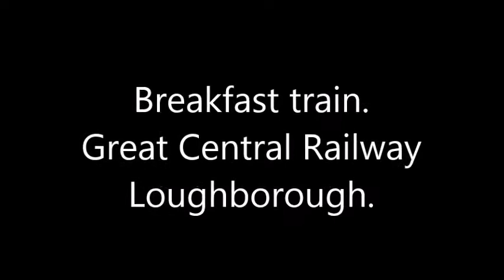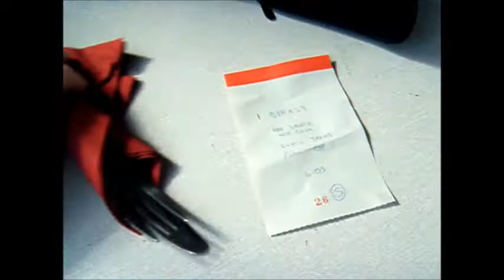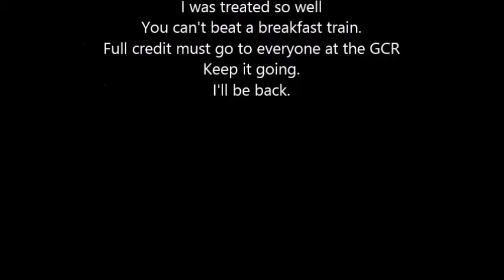The Breakfast Train. Scratchers Greatest Moments. part 1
Great Central Railway The Breakfast Train  2011. 10:15 departure platform 2.